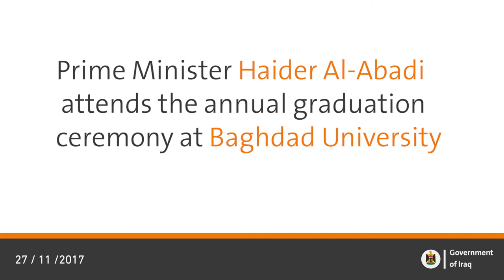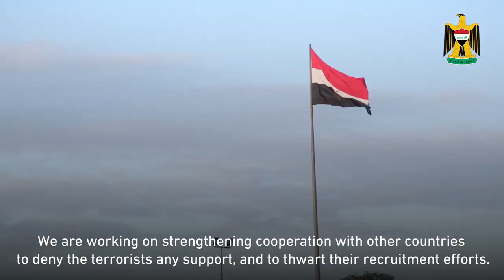PM Haider Al-Abadi attends the annual graduation ceremony at Baghdad University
PM Haider Al-Abadi attends the annual graduation ceremony at Baghdad University, congratulates students and academic staff, says Iraqis defeated Daesh militarily and that next challenge is defeating the ideology behind terrorism